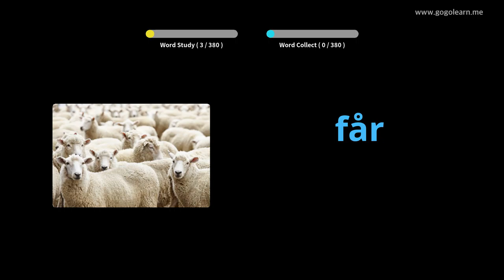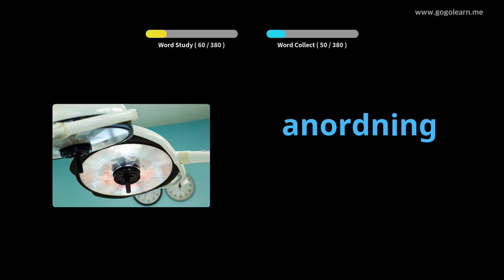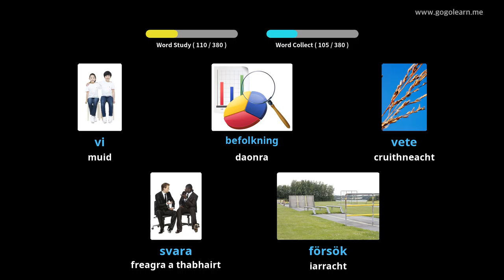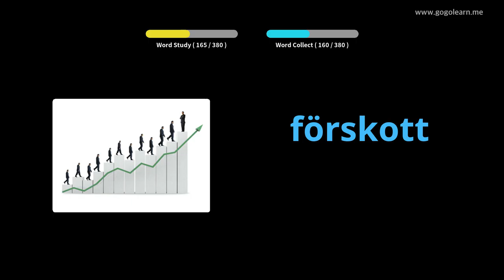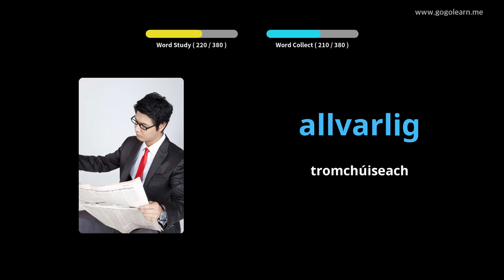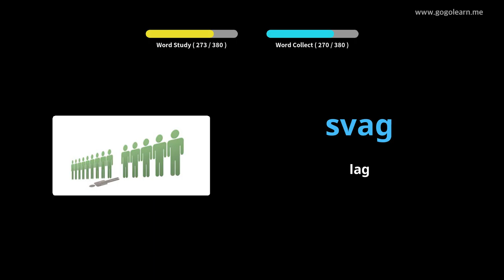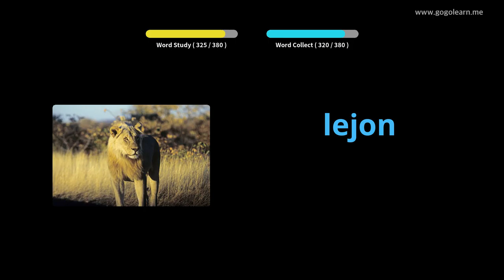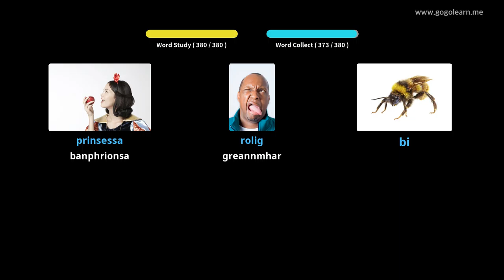Meánscoil Stór Focal na Sualainne 3 | Golearn